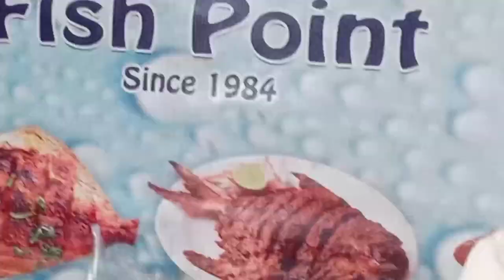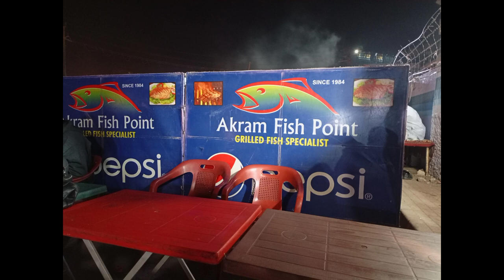Fish Fry Recipe || Akram Fish Point Hassan Square | Recipe by Tahir Mehmood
Hey! This is Syed Imran.
I Love to make Videos Related to travel and food. I belongs to Karachi Pakistan . I love to explore Beautiful Places of World. I am nature loving person and a foodie. I Love to share the bright side of My country. I hope you will enjoy diversify culture and amazing cuisine of Pakistan.